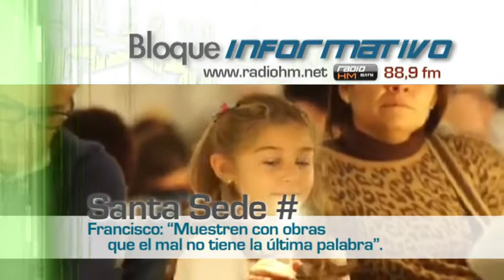Vídeo Noticia: Francisco: “Muestren con obras que el mal no tiene la última palabra”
El Papa Francisco  recordó a los miles de jóvenes cristianos que participaron el 28 de diciembre en un encuentro ecuménico en Riga (Letonia) que este es el tiempo de la misericordia “para todos y cada uno”. En el mensaje, divulgado por Radio Vaticana, el Papa dijo a los participantes del encuentro organizado por la comunidad ecuménica de Taizé, que “en nuestros días muchas personas se sienten asoladas, desanimadas por la violencia, las injusticias, los sufrimientos y las divisiones. Tienen la impresión de que el mal es más fuerte que todo”.